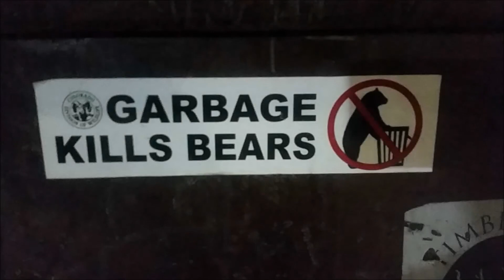GoPro: Colorado Snowboarding Trip 2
Headed to Breckenridge, Keystone, and Beaver Creek. Did some hiking in Boulder.